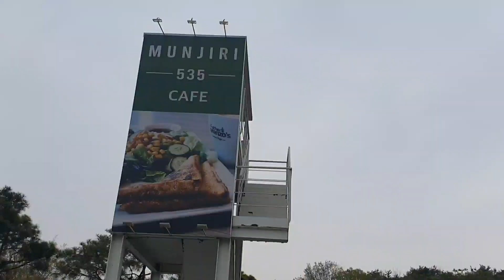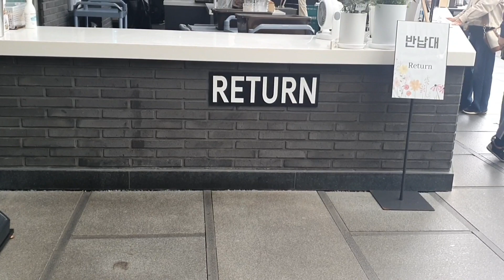파주에 있는 대형 식물원카페 ｜서울근교카페 ｜문지리535카페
지인언니랑  파주시 문지리 535카페에서 힐링하고 왔다.
대형카페로 자유로쪽에 있는 식물카페다.

 기도 파주시 탄현면 문지리 535
길찾기
도로명경기도 파주시 탄현면 자유로 3902-10